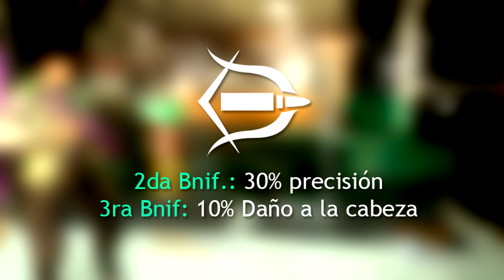MI BUILD CAZADOR Y VIGILANTE PARA LAST STAND! - The Division 1.6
Muchachos un par de datos sobre la Build que estuve utilizando y aquí la dejo, la uso principalmente para LS!